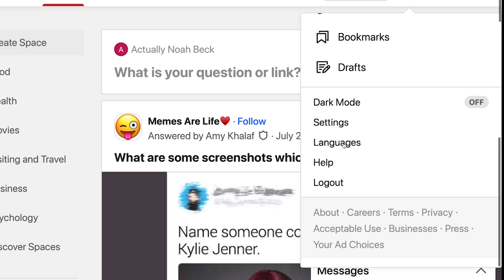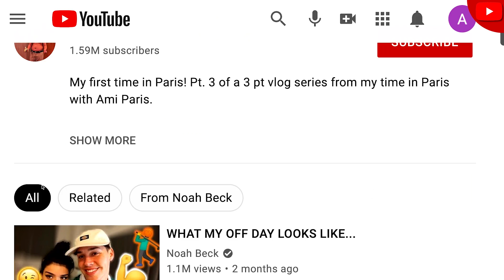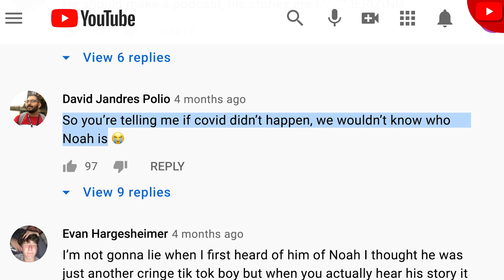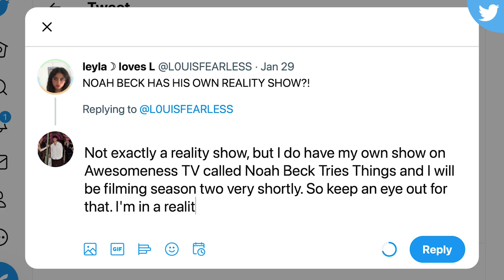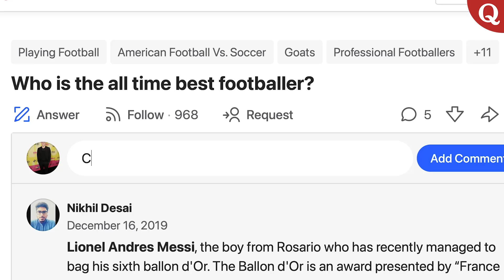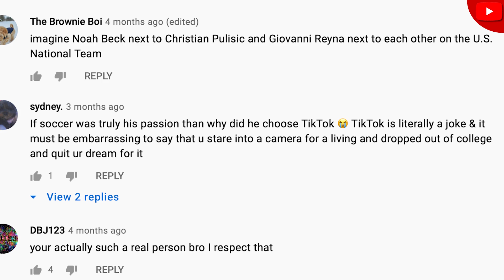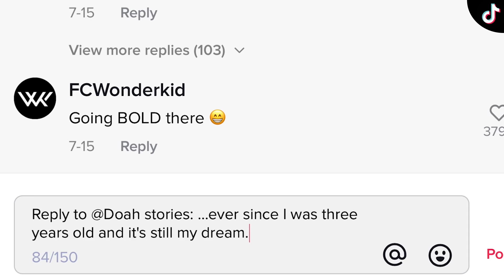TikTok's Noah Beck Replies to Fans on the Internet | Actually Me | GQ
On this episode of Actually Me, TikTok superstar Noah Beck goes undercover on the Internet and responds to real comments from YouTube, TikTok, Twitter, Instagram and Quora. Would he consider being an influencer a real job? How did he meet Dixie D'Amelio? Why did he choose TikTok over soccer?